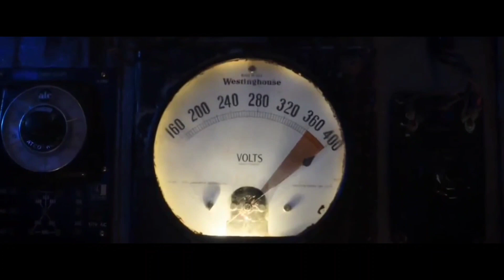Defeats Of My Favorite Horror Villains